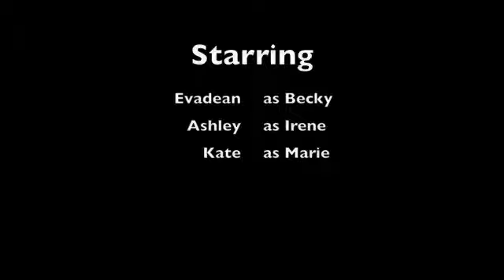Tarantula!!!!!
The definitive trailer for the remake of the classic.  No babies were harmed in the making of this movie.